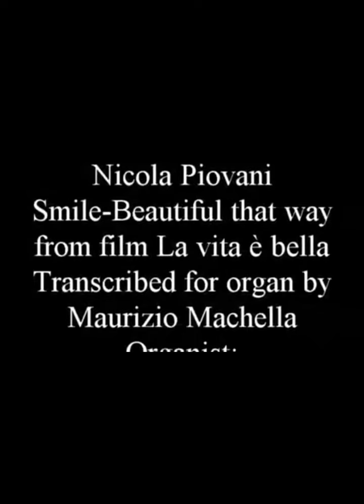Nicola Piovani (*1946): "Smile-Beautiful that way" "La vità è bella"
Organist: Alberto Guierzoni at the Rieger organ (1910) of the Church of Santa Maria Vergine (University Church) in Budapest on the hauptwerk system.